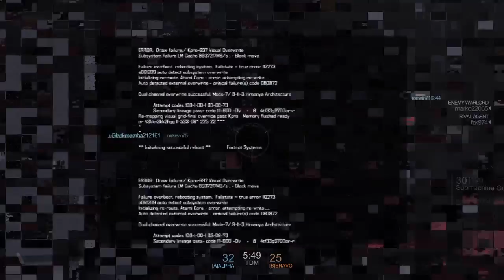Blacklight: Retribution | I Came First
yeah i came first whoop whoop

BLACKLIGHT: RETRIBUTION